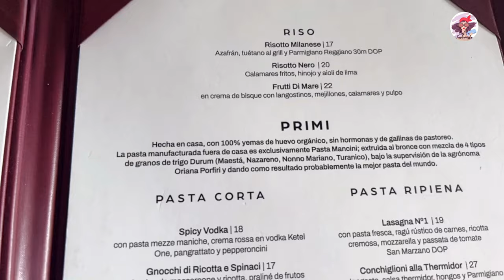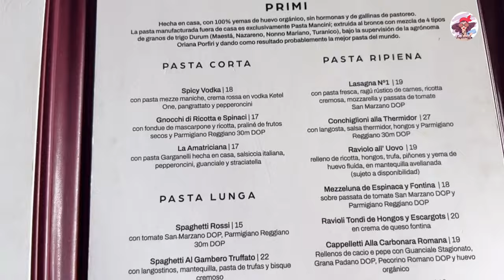Filomena el Restaurante que no puedes dejar de visitar si vienes a Panama | Yoo Panama